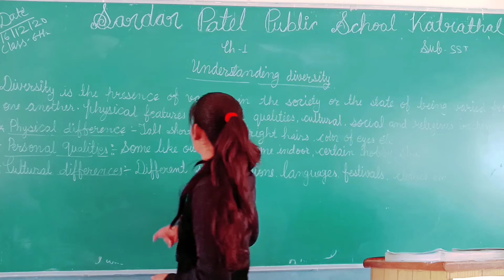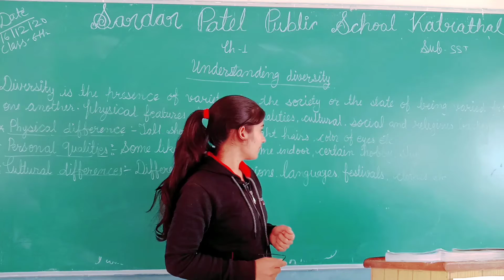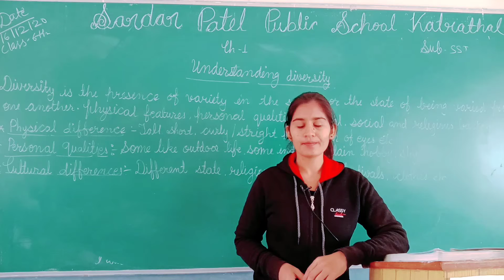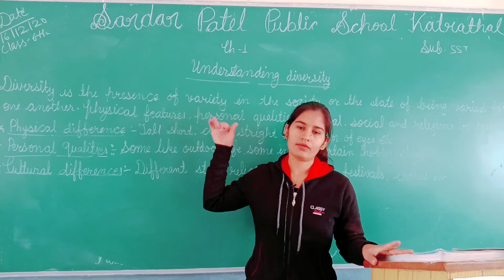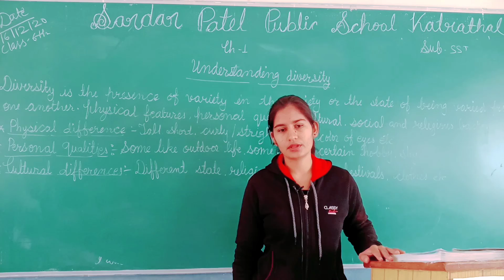Class 6th Sub. S.st. Ch. 1